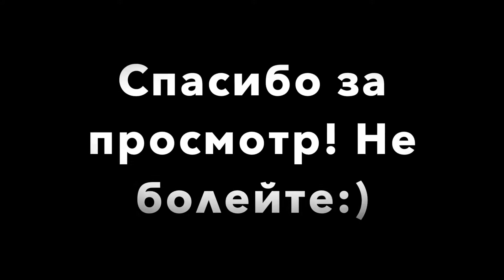НА КАРАНТИНЕ - ЕГОР ПЛОТНИКОВ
В самом начале карантина я записал эту легкомысленную песню! Писал в воскресенье, а в понедельник уже всё было по-другому: все закрылись, стали реже встречаться и перестали жать руки.

Сложные времена, но песни всегда объединяли людей!